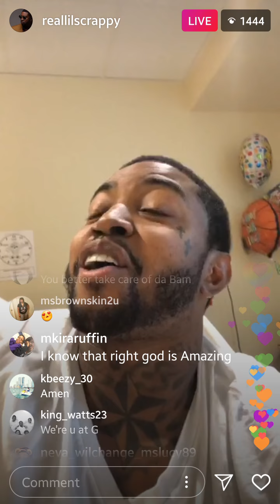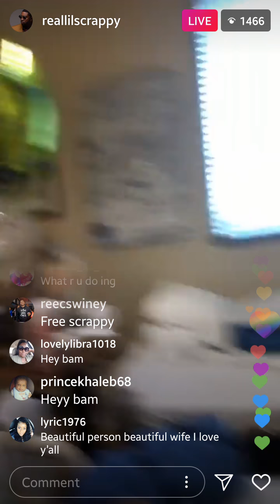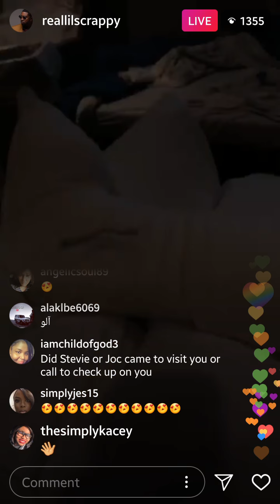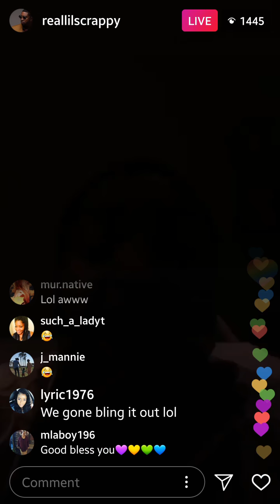LHHATL Lil Scrappy IG Live (In the Hospital)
Love and hip-hop star Scrappy in the hospital talking to his fans, and how he wants to be a better person for his family and fans.